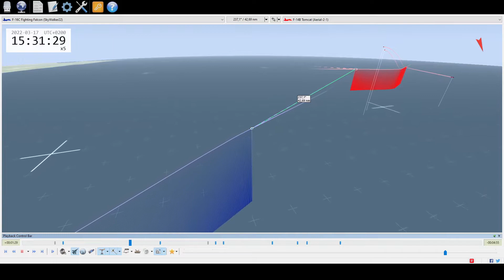[DCS World] F-16 vs F-14 BVR